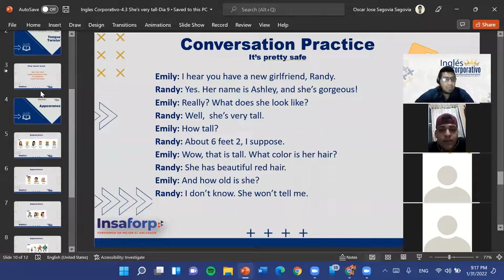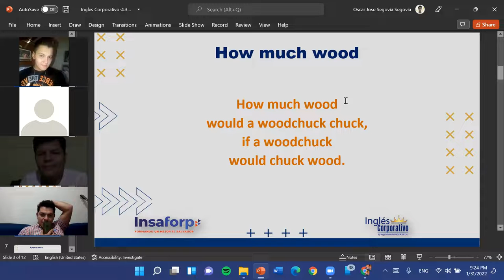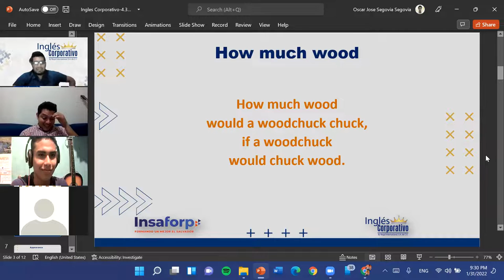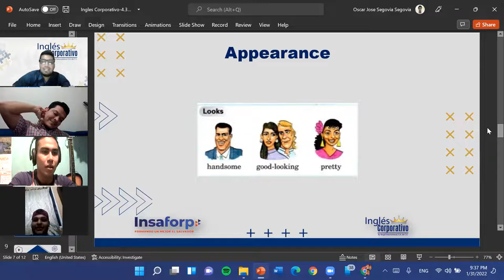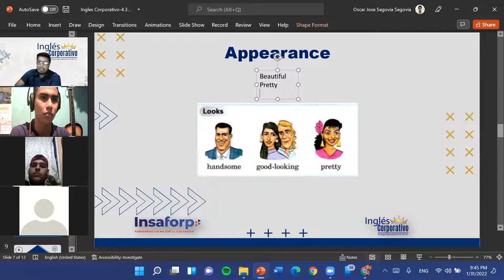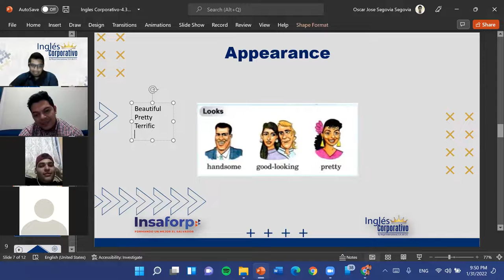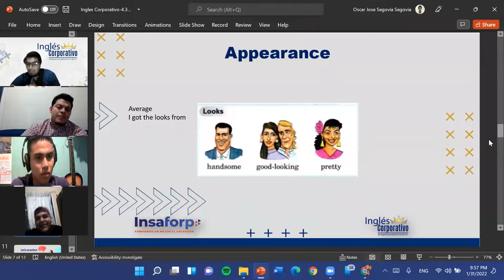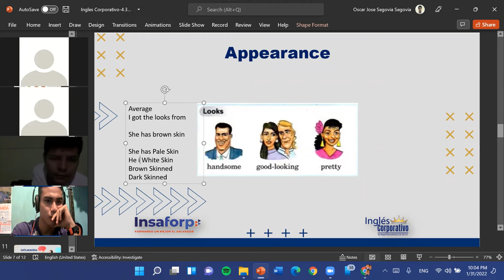Ingles Corporativo-4.1 Apperance-Dia 9